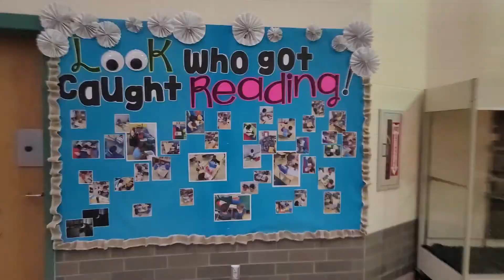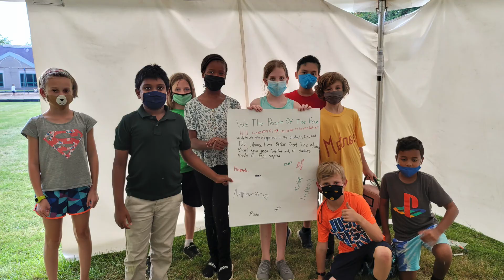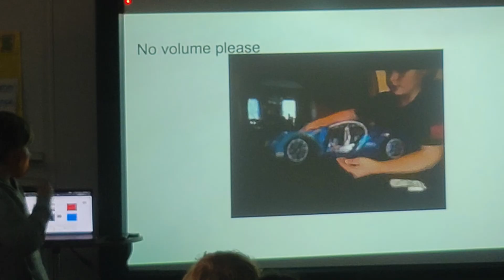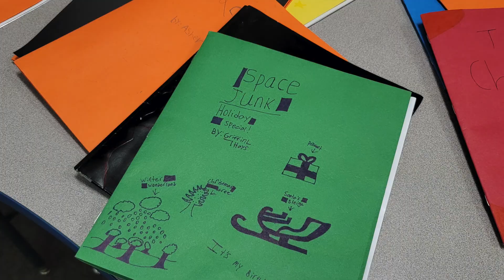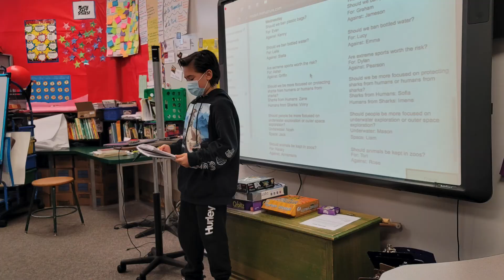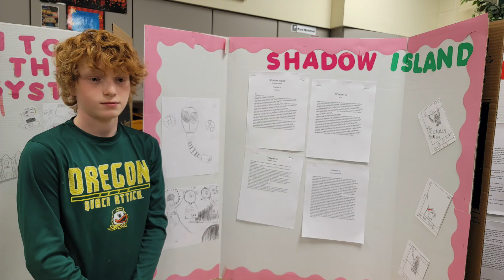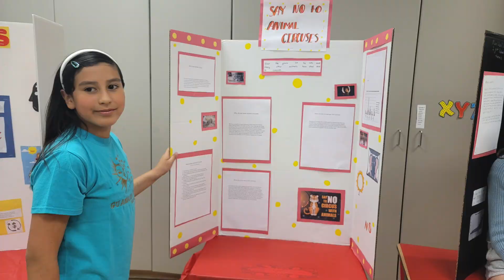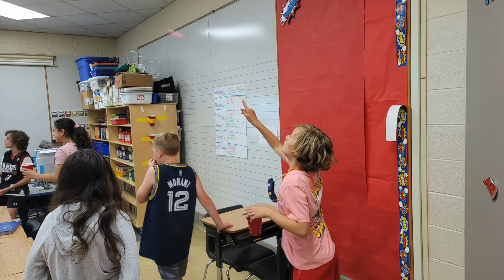Mrs. F.'s Class 2021-2022